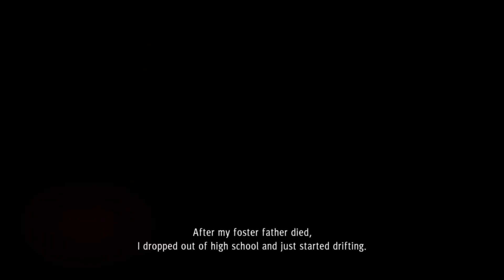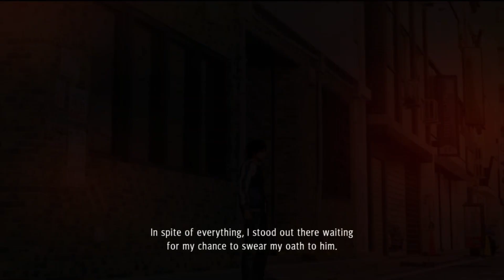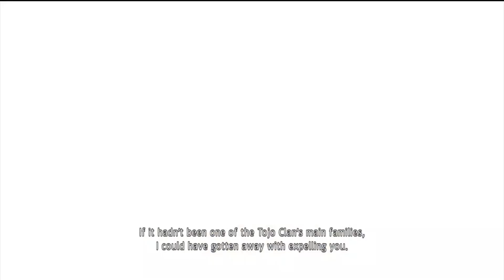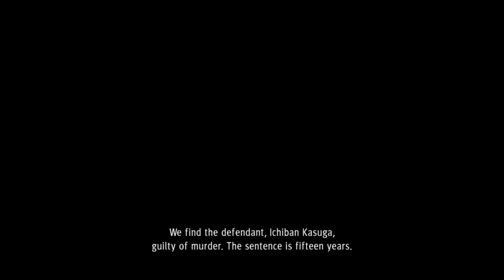YAKUZA : LIKE A DRAGON // #01 // LIGHT AND SHADOW // GAMEPLAY // WALKTHROUGH // TELUGU //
// HELLO GUYS I AM YASWANTH //
I AM TELUGU STREAMER
THANK YOU FOR REACHING TO MY CHANNEL
I ENJOY MOSTLY ALL GAMES
IF U WANT TO CHILL JOIN MY STREAM

DAILY STREAM TIMINGS
// 2:00PM TO 5:00PM//

LAPTOP
ASUS
512 SSD OS
GEFORCE 920 M